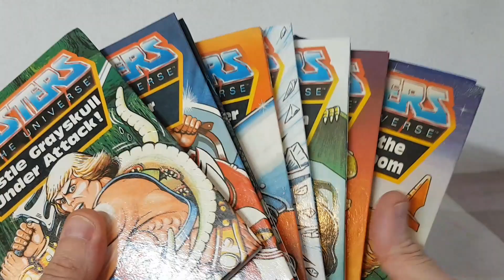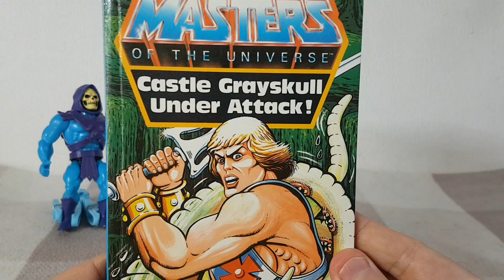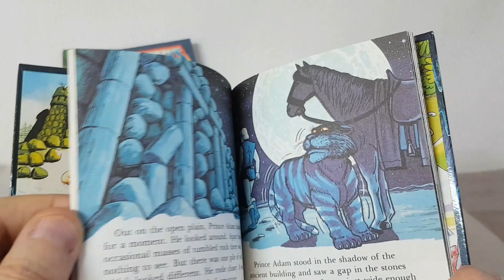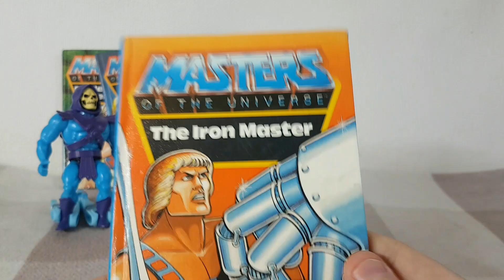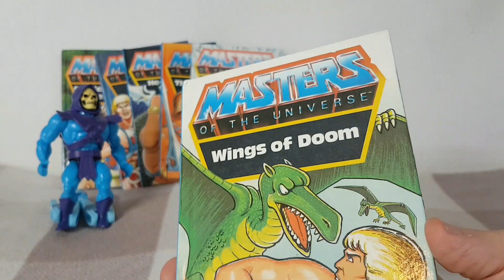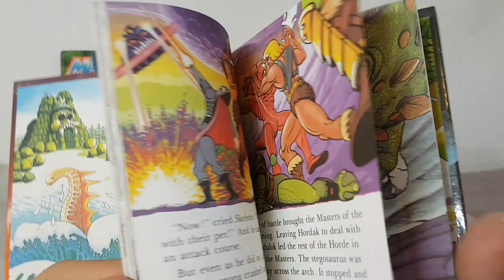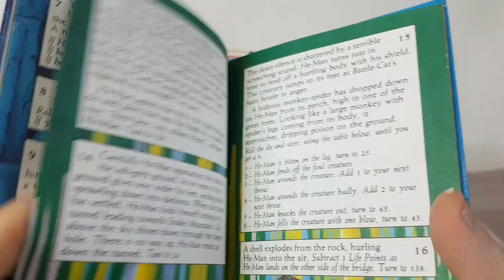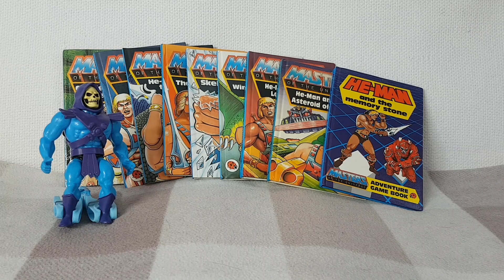I HAVE THE POWER!! | Ladybird Masters of the Universe Storybooks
Hey Monkeyfamily!

This week I take a look at the full collection of Masters of the Universe storybooks from Ladybird, published in 1984.

If you have any questions - about anything at all - Skeletor will be pleased to provide an answer on the show!